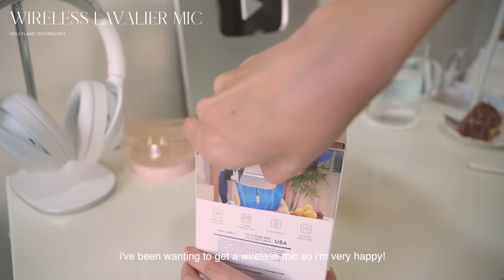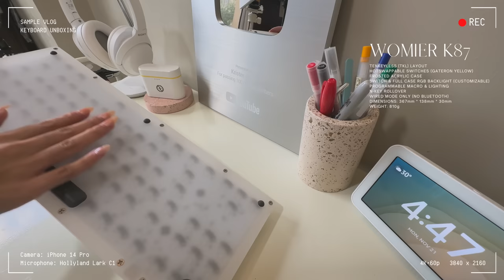my iphone vlogging setup 🎬 filming accessories + sample asmr unboxing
hi, friends! i always get asked how i film my videos, so today, i’m finally sharing all the tools & gear i use for vlogging with my iphone on the go!

this compact & lightweight filming setup is honestly still my go-to because it’s just so convenient (as opposed to carrying around a bulky camera setup esp when traveling) + we all have our smartphones with us all the time lol

i hope this helps, esp beginner content creators out there, stop feeling intimidated or overwhelmed by tech gear, and just create videos that you genuinely love and enjoy without weighing yourself down ♡︎

ｆｅａｔｕｒｅｄ
𝗛𝗼𝗹𝗹𝘆𝗹𝗮𝗻𝗱 𝗟𝗮𝗿𝗸 𝗖𝟭
𝘸𝘪𝘳𝘦𝘭𝘦𝘴𝘴 𝘭𝘢𝘷𝘢𝘭𝘪𝘦𝘳 𝘴𝘮𝘢𝘳𝘵𝘱𝘩𝘰𝘯𝘦 𝘮𝘪𝘤𝘳𝘰𝘱𝘩𝘰𝘯𝘦

𝗸𝗲𝘆 𝗳𝗲𝗮𝘁𝘂𝗿𝗲𝘀
» dual mic receiver perfect for multiple recording sources (single version also available)
» comes in white/black & iOS/android versions
» plug & play - pairing/software not required (optional: app control)
» no need to charge + can be used even while phone charging
» active noise cancellation button
» works up to 32 hours with the charging case
» up to 200m / 650ft transmission range
» hi-fi sound quality, speaker play with RX plugged
» MFi-certified Lightning interface (Made for iPhone/iPad)

ｓｕｐｐｏｒｔ
help me with my next big project ♡